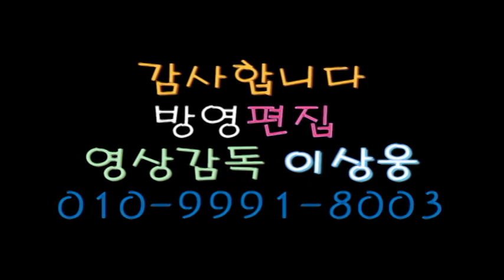가수 선유-야속한 사람_방영_아이넷TV_쇼 성인가요베스트_명상감독 이상웅-2016.07.07.